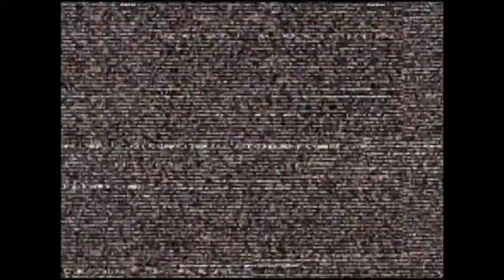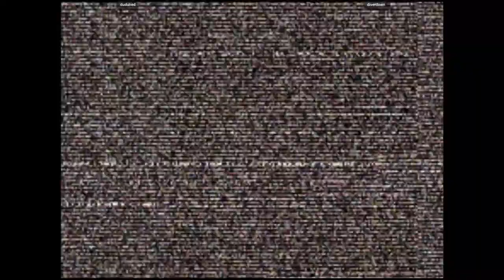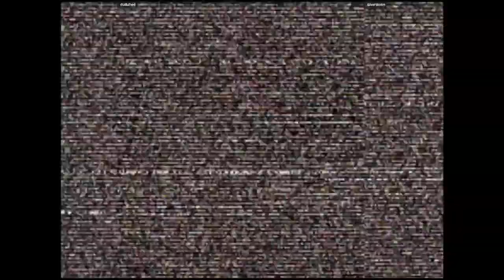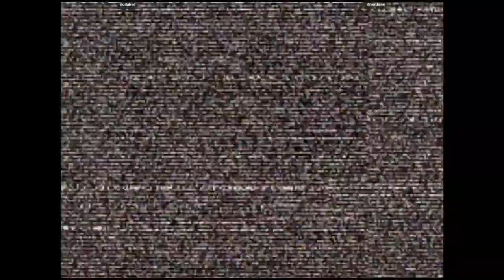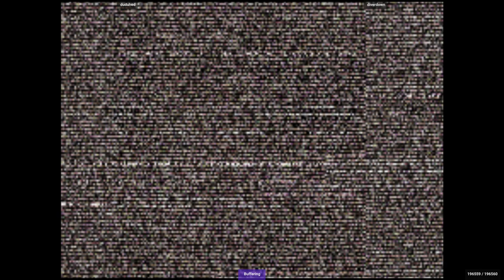CVS2 - duduhed VS diverdown | 🇺🇸🇺🇸 Fightcade2